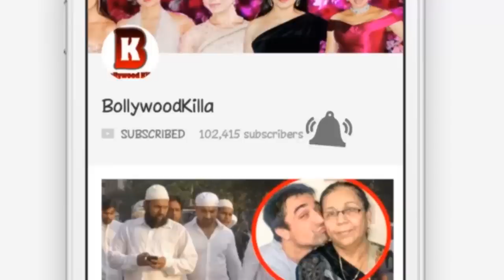Salman, Shahrukh, Aamir, Amitabh, Rekha Arrives At Mukesh Ambani Visit Ganpati